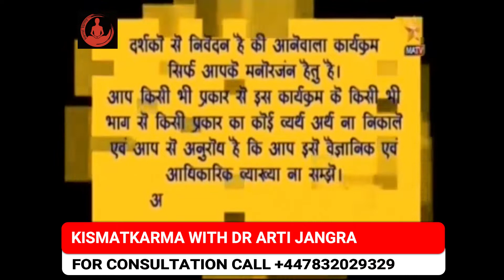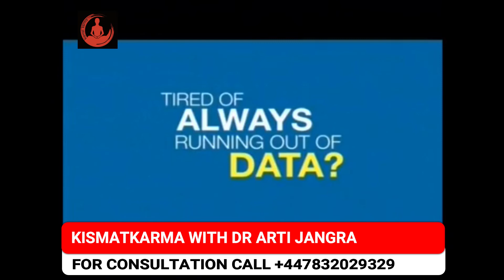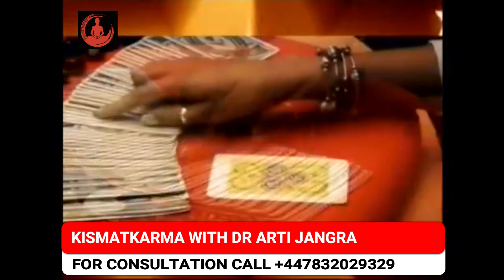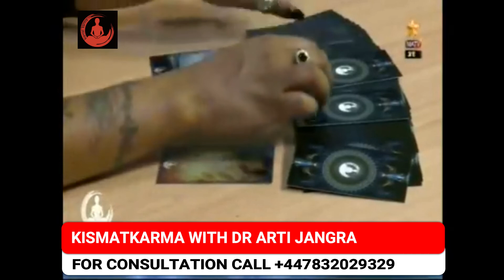KISMAT KARMA With Dr Arti Jangra